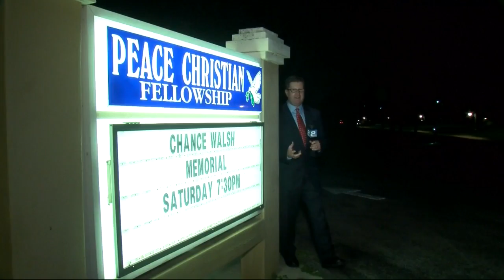Vigil for baby Chance Walsh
North Port, FL